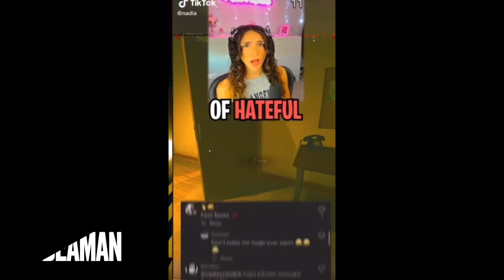Nadia Caught Cheating At Cod Next Event!